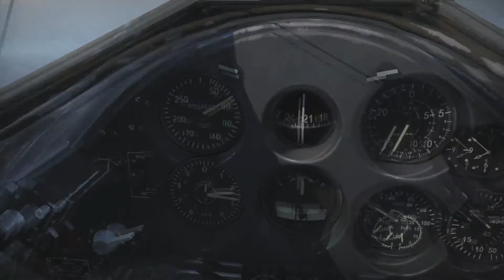War Thunder - Tutorial de Vuelo Básico (realista)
A falta de tutoriales de vuelo realista, y tras peticiones recibidas, me he animado a ofreceros este tutorial para facilitar las cosas a quien se pase al modo Full Real Battle desde el Arcade o bien empiece desde cero en War Thunder.
Espero que os sea útil y ánimo en el aprendizaje!
Disculpas por el irregular sonido, lo he repetido mil veces pero es lo que hay...